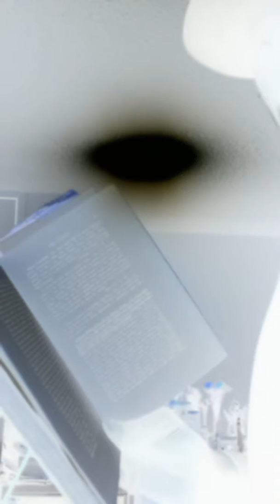RAP "Future residents of the Hades"